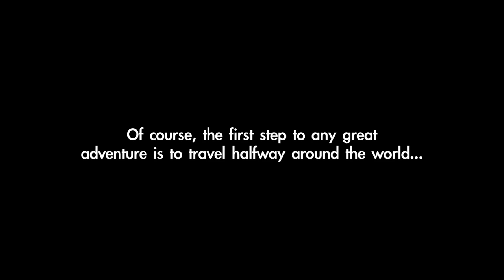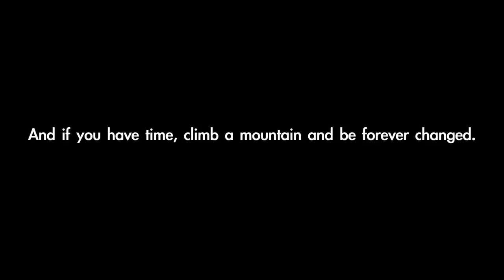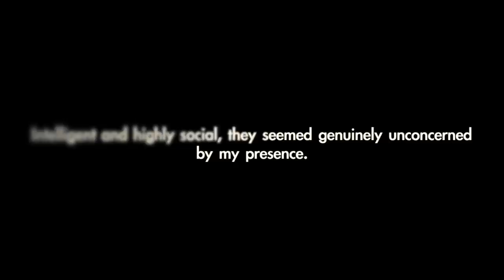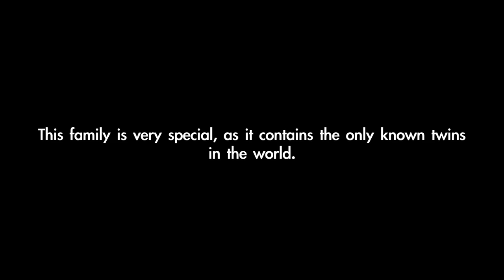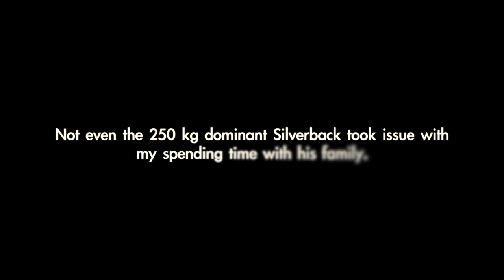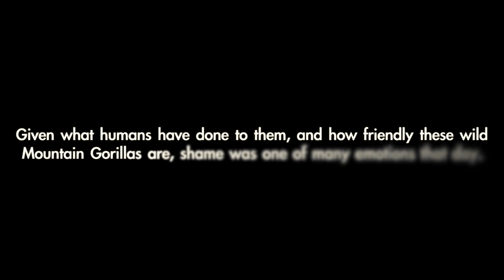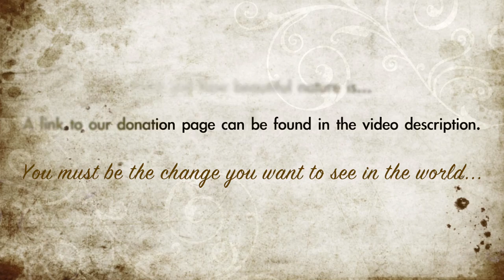The Mountain Gorillas of Rwanda, Africa: Video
This short film documents the journey to Rwanda, Africa to visit the Critically Endangered Mountain Gorillas (Gorilla b. beringei) of the Virunga Mountains.  This video is also meant to be an impassioned plea for all wildlife conservation around the world.

The Art of Conservation is a non-profit group dedicated to making freely available to people around the world the much needed visual imagery that best captures nature's intrinsic beauty.  Please consider donating at the above link to allow our dedicated professionals (biologists and photographers/videographers) to continue volunteering their time and effort to ensure the world will always be able to see these animals.

The gorillas featured in the film are wild animals living high up in the misty Virunga Mountains of Rwanda. This particular family is known as the Susa Group: the largest family in the world, and with the only known twins (also featured in the film).  Of particular note is the fact that this is this group that was originally studied by Dian Fossey, and there still exists a surviving member from her time with them!

I appeal to everyone to support wildlife conservation in any way you can.  I am a conservation biologist by training, and truly believe the best way to draw people in is to show them.  Please help me to continue showing the world.  Thank you for reading!

Filmed and edited by Ryan M. Bolton, MSc
The Art of Conservation

All imagery available for purchase with all proceeds donated to conservation endeavours around the world.